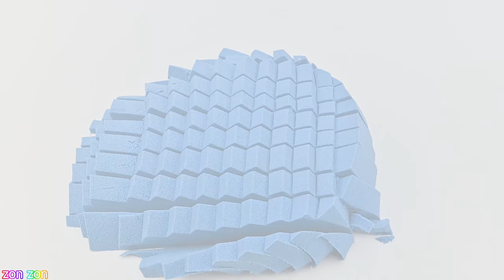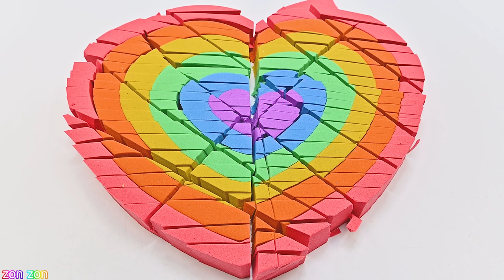Satisfying Video | How To Make Rainbow Foot from Kinetic Sand & Nail Polish Cutting ASMR | Zon Zon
Hello! Thank you for coming to Zon Zon ! Have a nice time watching video on our channel. Give your feedbacks, comments and likes my videos!
My content build in this channel is owned by Zon Zon.